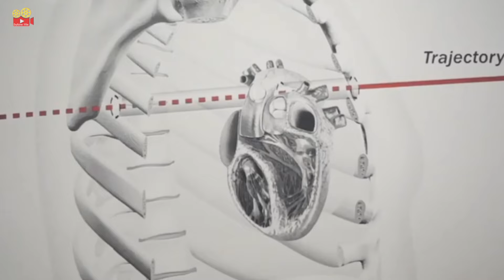Argylle (2024) Film Explained In Hindi/Urdu| Spy Action Summarized हिंदी/اردو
Argylle is a 2024 spy action comedy film directed and produced by Matthew Vaughn, and written by Jason Fuchs. The film features an ensemble cast that includes Bryce Dallas Howard, Sam Rockwell, Bryan Cranston, Catherine O'Hara, Henry Cavill, Sofia Boutella, Dua Lipa, Ariana DeBose, John Cena, and Samuel L. Jackson. Its plot centers on a reclusive author who realizes that a new spy novel she is writing mirrors real-world events

CREDIT :
 Universal Pictures

Directed By:
 Matthew Vaughn

Produced By:
 Matthew Vaughn

YouTube Search

argylle movie explained in hindi
spy action movie explained in hindi
action thriller movie explained in hindi
new hollywood movie explained